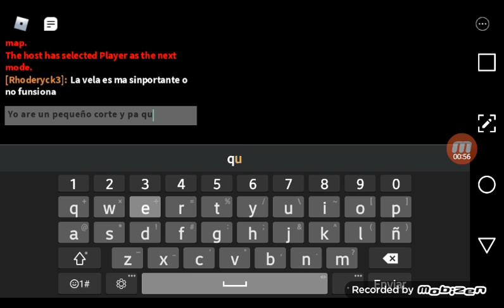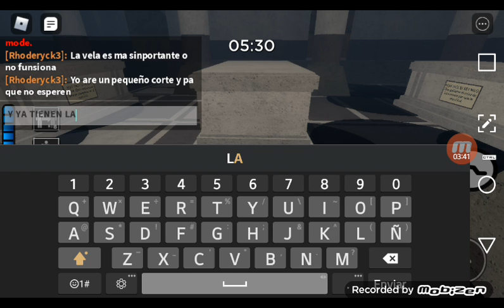Como tener la tranpa ANTI CAMPERS en piggy 😀😁